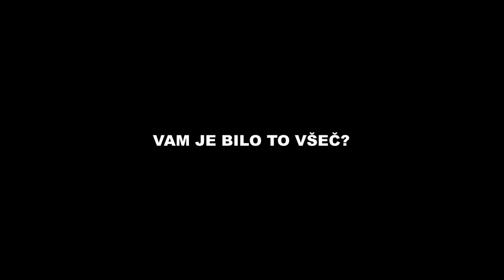Denkovo rapanje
Če so ti moji videji všeč se naroči, drugače pa hvala za ogled.